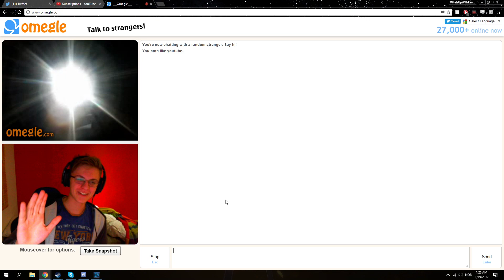Omegle Fuck Up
Yup...